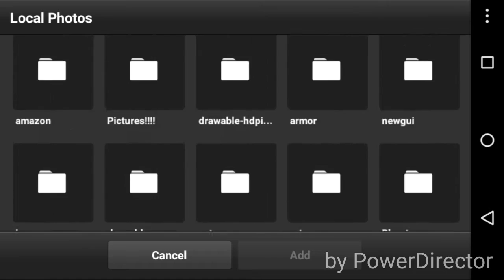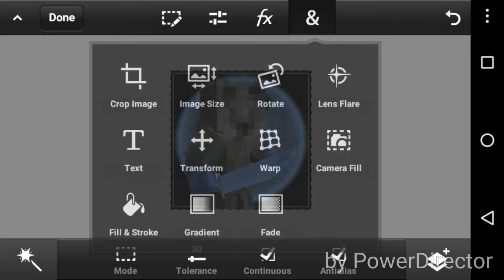[SpeedArt] WolfCrafter36's PP Made By Me! [BEST]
For One Add Me On kik!
kik: ItzMCGAMER119_YT

SUBSCTIBE FOR MORE!!!